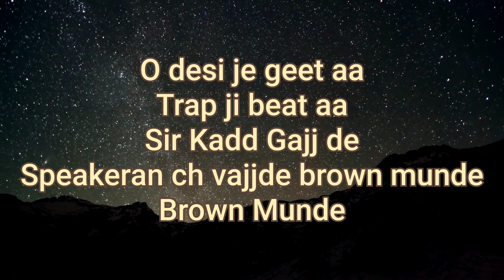Brown Munde - (karaoke version)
Song   : BROWN MUNDE
Singer : AP DHILLON | GURINDER GILL | SHINDA            KAHLON
karaoke by Nihal Baniya.